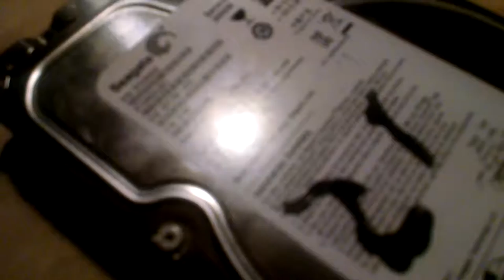Seagate Barracuda Green 2TB Spinup/Spindown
These drives were never sold retail. This one was pulled out of an external drive enclosure.

Capacity: 2000GB
Spindle Speed: 5900 RPM
Interface: SATA
Date: June 5, 2011